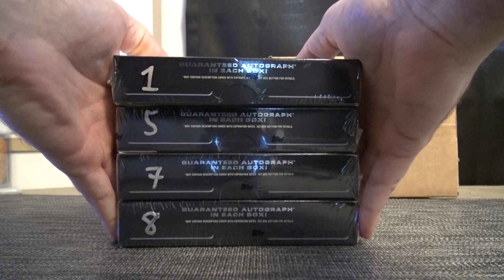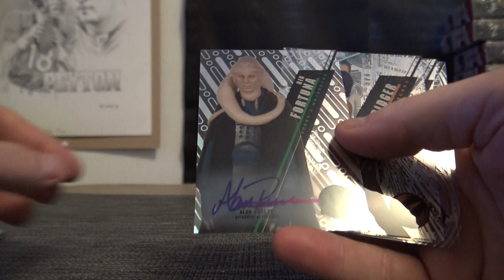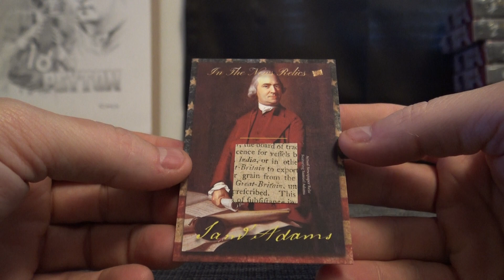Ralph's 2018 High TEK Star Wars & POTP Hyrbid 2 Box Break